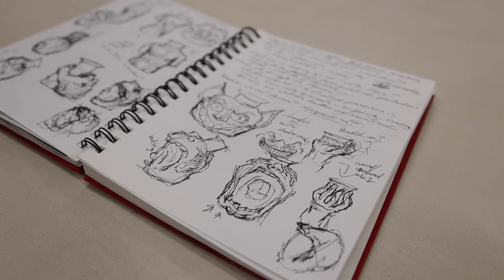Kennedy Elle VA Doc Gallery